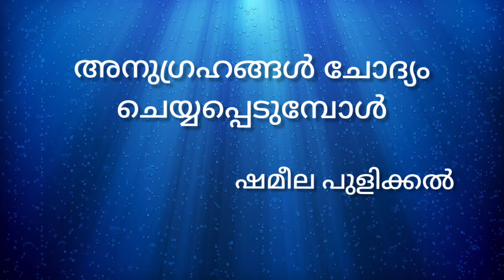അനുഗ്രഹങ്ങൾ ചോദ്യം ചെയ്യപ്പെടുമ്പോൾ.. ❓️shameela pulikkal...anugrahangal.. anvas home